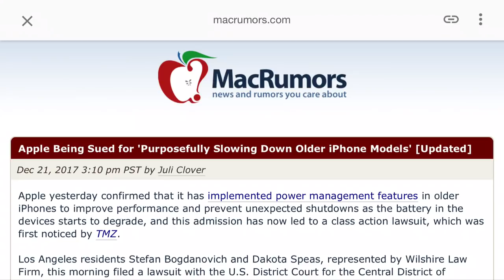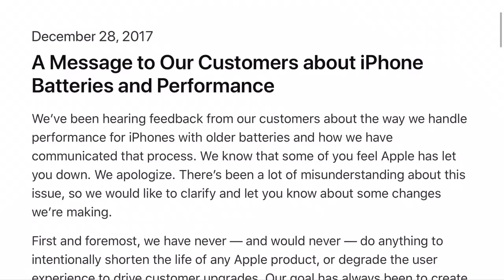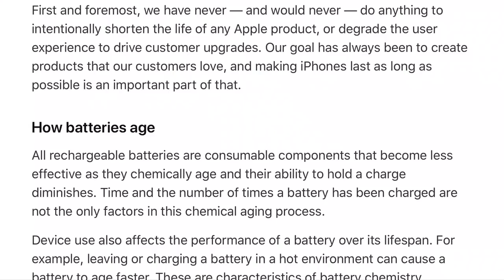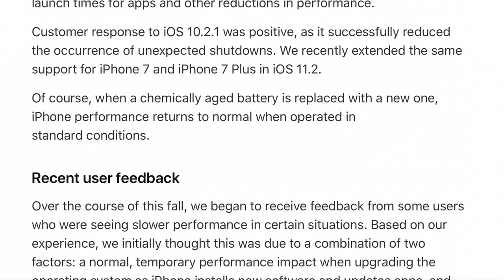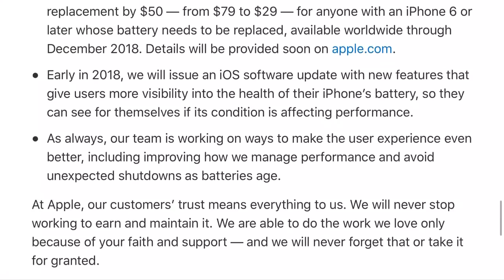شركة أبل تعتذر رسميًا على موقعها الرسمي و تُعَوِّض الجميع في 2018 | لمحة على iOS 11.3 القادم بقوة !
تعتذر شركة أبل في بلاغ رسمي على موقعها الإلكتروني على المشاكل التي تواجه جميع مستخدمي أيفون 6s و ما قبلها و توضح بالتفصيل السبب المنطقي لترد على كل الأخبار الزائفة. و تعد المستخدمين بالتعويض. فرجة ممتعة.